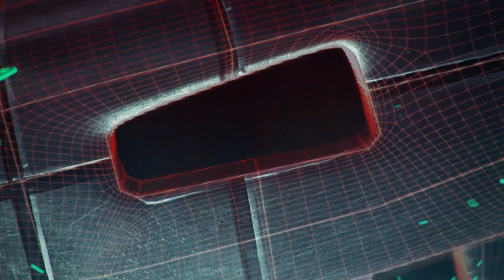Digimon World: Next Order - Story Trailer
Take a look a this new story trailer for Digimon World: Next Order and see some of the characters you will hang out with along your journey.